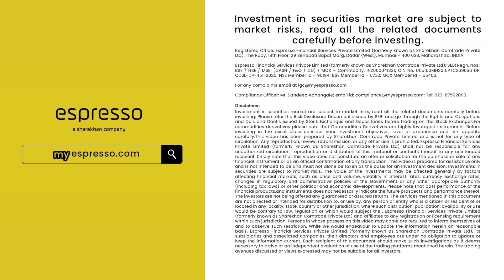Learn to Use the Pivot Point Strategy in Intraday Trading | LIVE with CMT Vishal Mehta @ 5PM Today!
In our 3rd LIVE Trading Webinar @5PM Today with Chartered Market Technician (CMT) and Expert Trader Vishal Mehta and Espresso are going to help you Learn to use the Pivot Point Trading Strategy in your Intraday Trades.
We will also cover in detail How to Use Carmilla Pivot Points and How to Filter your Trades using Volatility Compression.